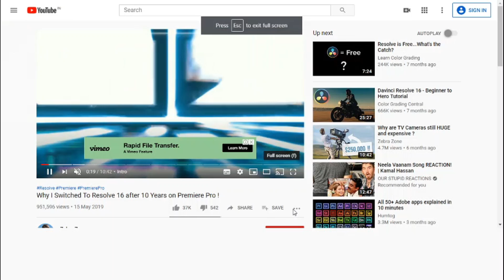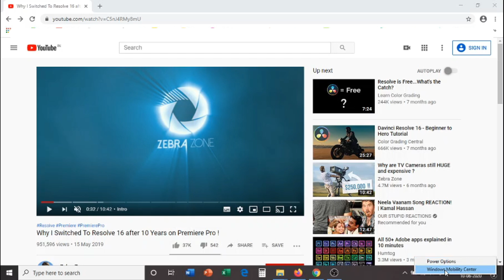How to Fix YouTube Full Screen Lag in Chrome: Easy Solution 2020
This is a 'how-to' video on how to fix the problem of full screen transition lag in YouTube, in Chrome browser i.e., few seconds lag encountered when toggling full screen option in YouTube.
This easy fix has worked for me after all other advice failed and I hope it works for you too!